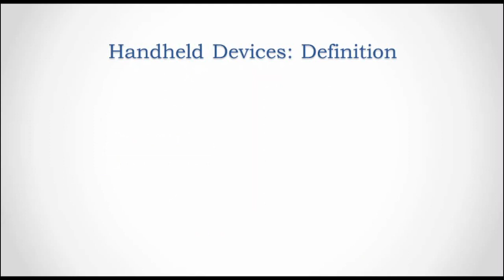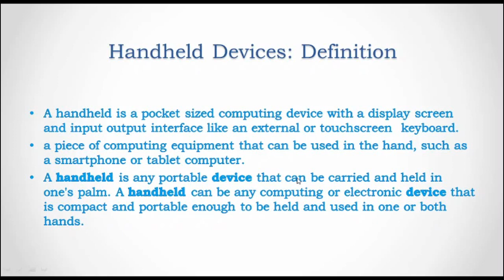handheld devices in e commerce in hindi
This video will be provide you information about handheld devices in e commerce in combination of hindi and english language.
This video will helpful for people who want to know about handheld devices in e commerce.
handheld devices in e commerce is an important topic.

Topics covered in this video :

 handheld devices in e commerce, handheld devices definition, handheld devices meaning, handheld devices in hindi, handheld devices example, definition of handheld device